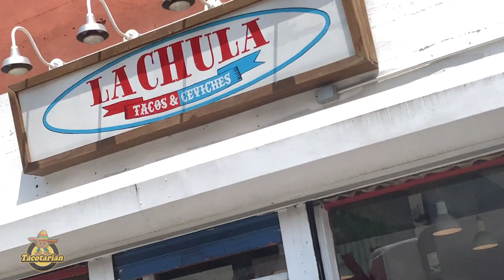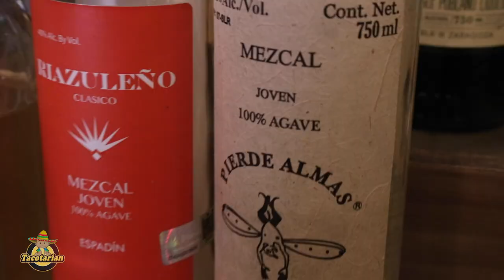Choriqueso and Cow Tongue Tacos at La Chula | Taco Round Town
On this episode of Taco Round Town, your personal guide to the best taco spots. We hit La Chula in Harlem, where we interviewed David Banner, and talk to Chef Julian about his journey from Mexico City to owning his own establishment in Harlem. Host Tubbs Krueger tries some of his exclusive tequila while they discuss Mexico City style tacos and more.

Host - Tubbs Krueger
Lighting & Photo - Lershaun O'Brien
Video Producer - Yusef Dingle
Executive Producers - Steven Eason, Jaemar Rhooms-Lewin, Sean Wellington
Created by: Jaemar Rhooms-Lewin

Special thanks to La Chula.